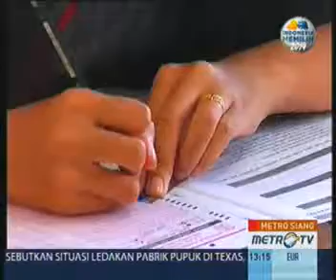IPM Sumsel Demo Tolak UN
Palembang: Puluhan aktivis dari Ikatan Pelajar Muhammadiyah (IPM) Sumatra Selatan berunjukrasa di Bundaran Air Mancur Palembang, Kamis (18/4). Mereka menolak Ujian Nasional, karena tidak bisa menjadi tolok ukur kualitas pendidikan.

Massa dari IPM mengajukan tida tuntutan dalam demo mereka, yaitu mendesak Presiden Susilo Bambang Yudhoyono untuk mencopot Muhammad Nuh sebagai Menteri Pendidikan dan Kebudayaan. Mereka juga meminta transparansi penggunaan anggaran UN, serta menghapus UN.

IPM menilai, UN tidak lebih dari sekedar proyek pemerintah untuk meningkatkan sirkulasi anggaran. Mereka juga menyatakan, bahwa pelaksanaan UN tahun ini merupakan bukti ketidakberhasilan penyelenggara pendidikan. Terbukti dengan banyaknya masalah seperti penundaan UN di 11 provinsi.

Demo IPM juga diwarnai aksi teatrikal, yang menggambarkan bahwa pelajar Indonesia hanya menjadi sapi perah. Selama ini, tidak ada peningkatan kualitas pendidikan dan trasnparasi anggaran yang jelas.

Pengunjuk rasa juga membawa kursi dan mereka belajar di tengah jalan titik nol Kota Palembang. Spanduk berukuran besar dengan tulisan tolak UN juga mereka bentangkan dan bendera merah putih ukuran raksasa juga mewarnai aksi damai tersebut.